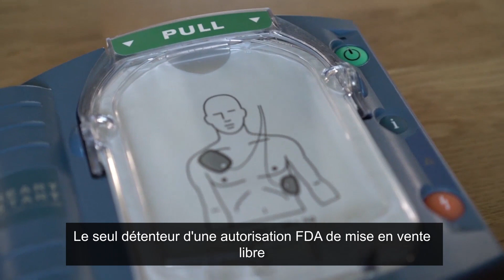FR S22 2 millions d'AED